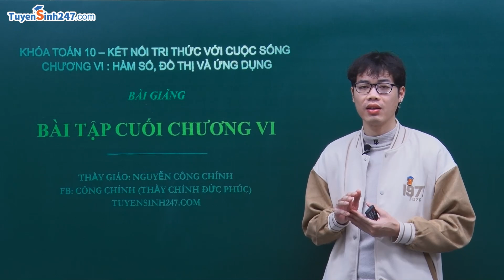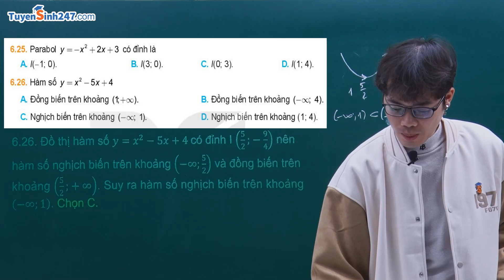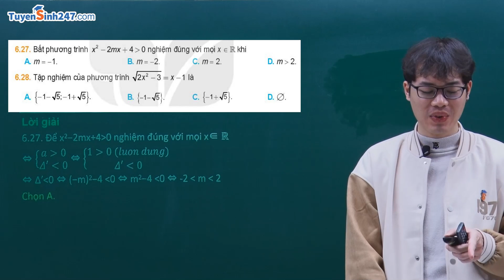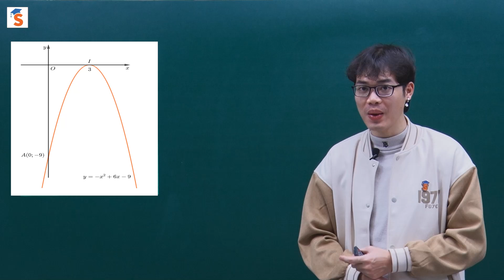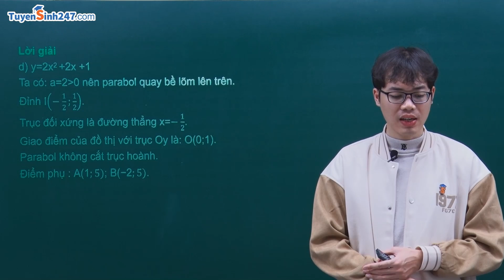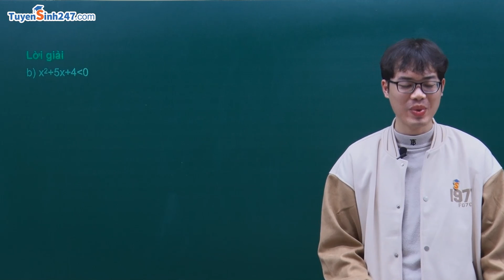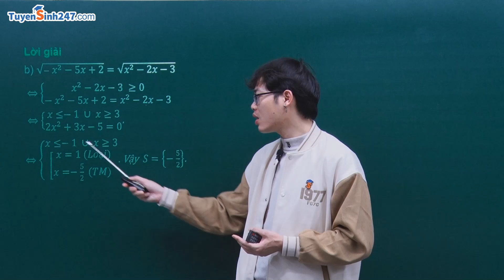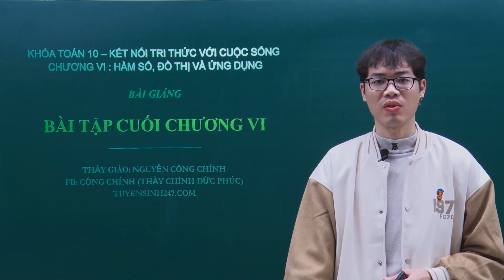Ôn tập chuyên đề: Hàm số, đồ thị và ứng dụng | Toán 10 (KNTTVCS) | GV: Nguyễn Công Chính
Sau khi học xong chương VI Hàm số, đồ thị và ứng dụng các em được ôn tập và hệ thống lại những dạng toán thường gặp, phương pháp giải các dạng toán đó, rèn luyện một vài thuật toán cơ bản cũng như lỗi sai thường gặp, cách phân tích và tìm phương hướng giải quyết bài toán.
Hãy cùng thầy Công Chính ôn tập qua bài học này nhé!

Khám phá Toán 10 Kết nối tri thức với cuộc sống cùng thầy Công Chính tại đây: